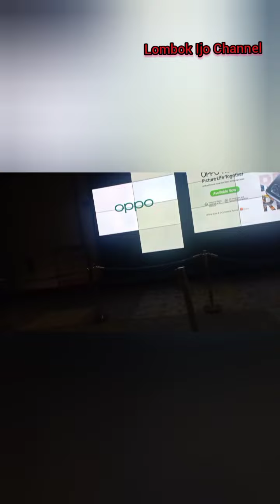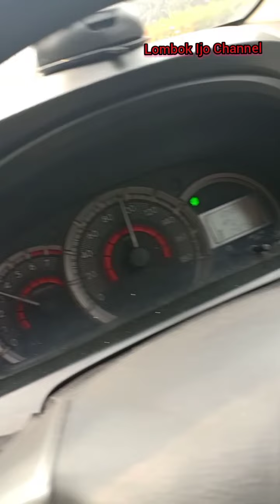Alhamdulillah... sudah lending di Jakarta pesawat nya dan lanjut perjalanan ke Depok Edisi mudik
edisi mudik ke Depok dan Cilacap... pengganti mudik lebaran.